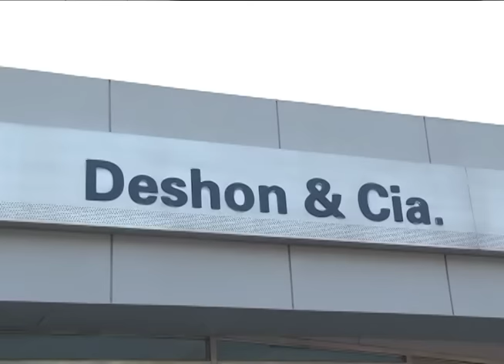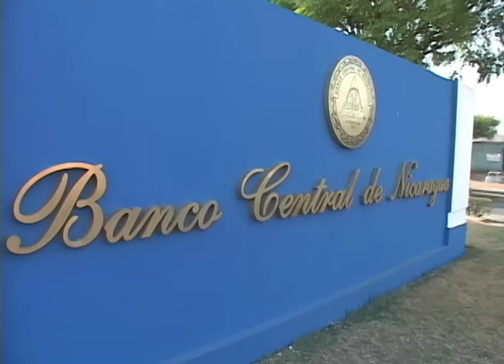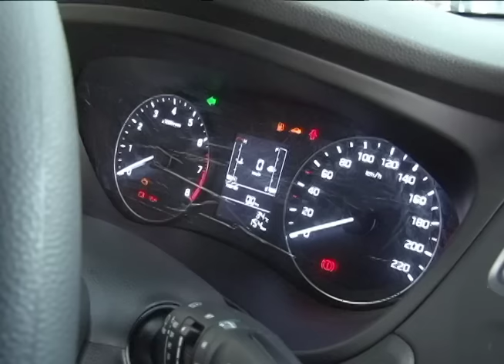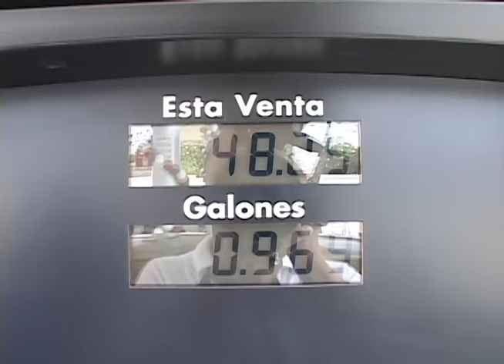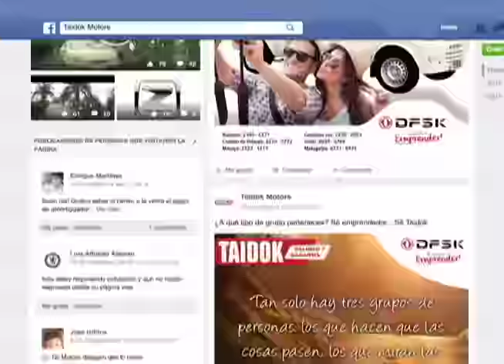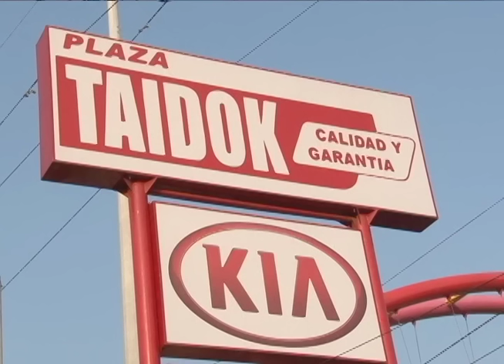¿Cuales son los autos vendidos en Nicaragua?